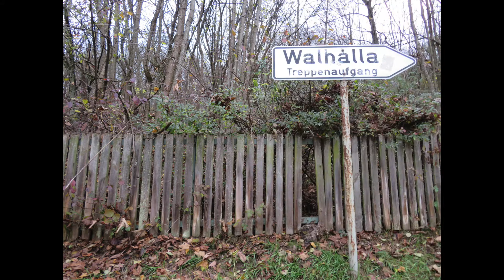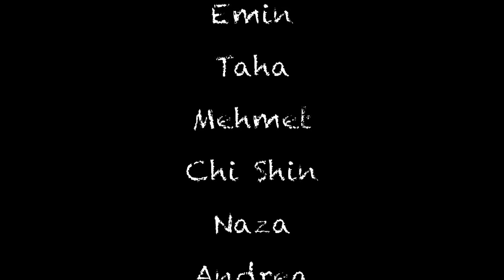Regensburg trip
18. Nov. 2017
We got up so early.
And crazy together all day.